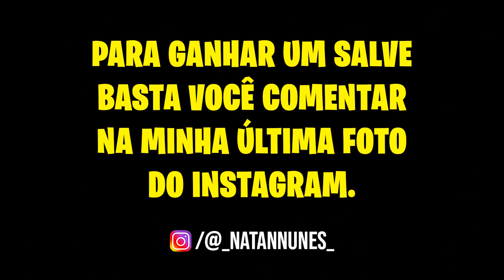ME TRANSFORMEI EM UM MUTANTE GIGANTE NO MINECRAFT!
💛 Natan e o SUPER CIENTISTA Wesley descobrem novas mutações de MOBS NO MINECRAFT! Até que o Wesley entregou uma SUPER PORÇÃO para o Natan tomar, o objetivo era deixar o Natan MAIS FORTE E MAIS RÁPIDO! Será que essa poção vai funcionar?